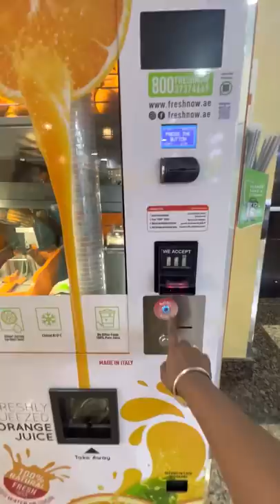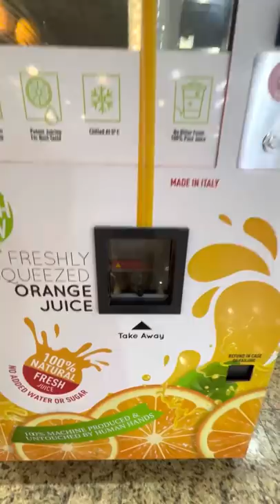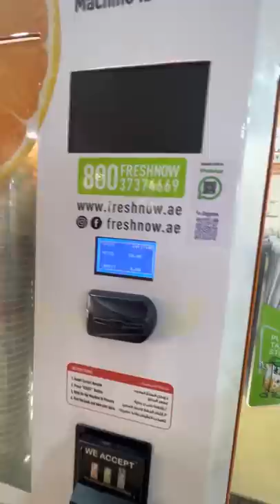Fresh Orange Juice Vending Machine In Dubai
Automatic Orange Juice vending Machine in Dubai